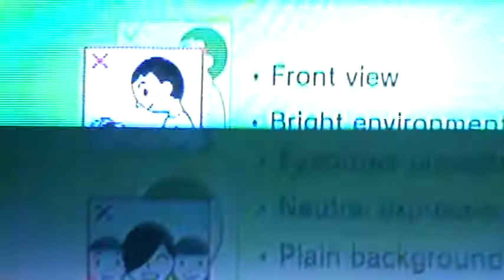Couch Scare! with dracularoberts and benkoptik6368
scared my friend from behind a couch!